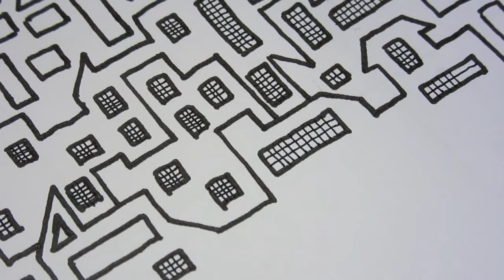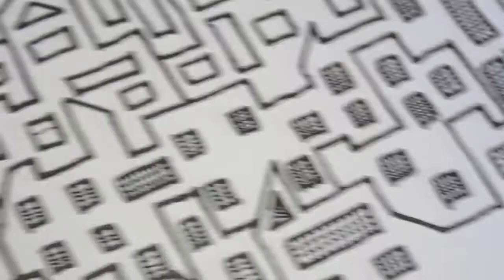Doodle building again asmr 02